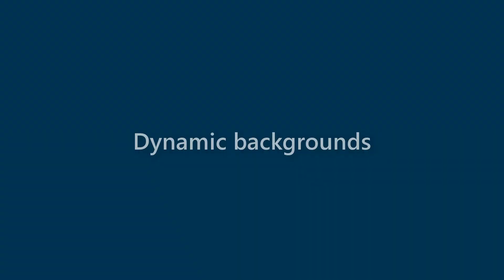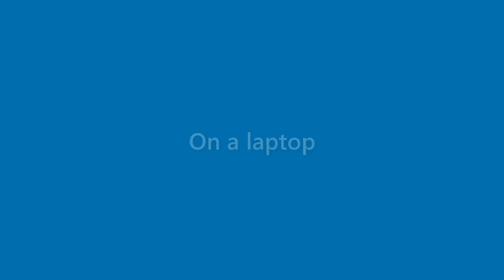Anastasia Cummings - appearance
Name Look - Anastasia Cummings - appearance. In this video we present "Anastasia Cummings" name look and feel in various scenarios.
This video will cover:
How does "Anastasia Cummings" look as a personal letterhead?
How does "Anastasia Cummings" look on a business card?
How does "Anastasia Cummings" look on a computer/laptop screen?
How does "Anastasia Cummings" look with different background colors?
How does "Anastasia Cummings" look with various fonts?